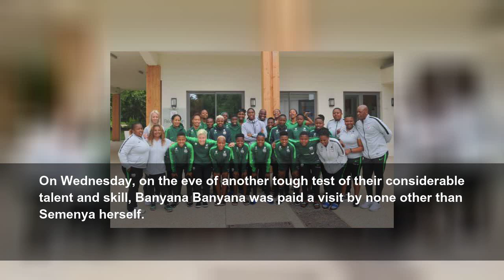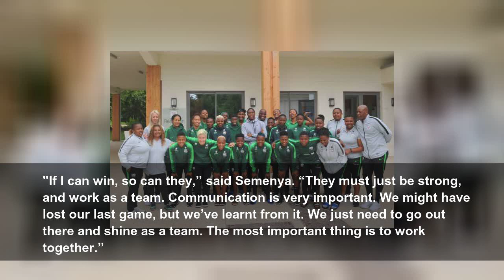'If I can win, so can they': Semenya motivates Banyana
On Wednesday, on the eve of another tough test of their considerable talent and skill, Banyana Banyana was paid a visit by none other than Semenya herself.
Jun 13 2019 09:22